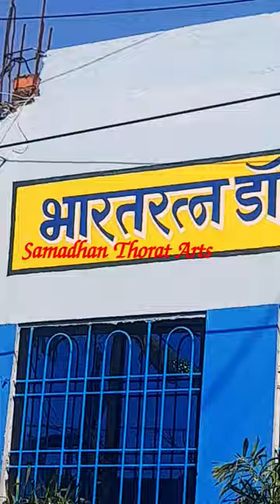Babasaheb Ambedkar Sabhagrah Painting || Samadhan Thorat Arts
hi friends

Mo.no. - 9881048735